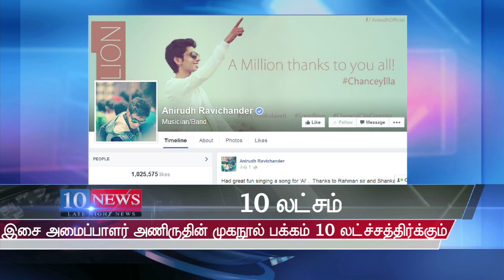Movie at a Glance in Tamil - Daily News Update -- 04th July 2014 - RedPix 24x7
எந்திரன்2 ஆமிர் கான்
எந்திரன் 2 படத்தில் ரஜினிகாந்துக்கு பதில் பாலிவுட் நடிகர் ஆமீர் கானை நடிக்க வைக்க ஷங்கர் திட்டம்-இணையதளம் செய்தி
நான் ஹீரோ இல்லை
'நான் ஹீரோ இல்லை, நான் ஒரு நடிகன்,கதை பிடித்திருந்தால், வில்லனாகவும், நடிப்பேன்-விஜய் சேதுபதி அறிவிப்பு
த்ரிஷா விருப்பம்
இனி நான் நடிக்கிற வேடங்கள் வித்தியாசமாக இருக்கும்,அஜீத், ஜெயம் ரவி ஜோடியாக, இரு படங்களில் நடிக்கும் த்ரிஷா அறிவிப்பு
பிறந்த நாள் விழா
கவிஞர் வைரமுத்துவின் 60 வது பிறந்த நாள் விழா ஜூலை 13ல் கோவாவில் நடைபெறுகிறது-விழாவில் அப்துல் கலாம் உட்பட தமிழில் முன்னணி இயக்குனர்களும் கலந்து கொள்கின்றனர்
கவர்ச்சி கிடையாது
தொடர்ந்து படங்களில் கவர்ச்சியாக நடிக்க முடியாது,பெண்களுக்கு முக்கியத்துவம் உள்ள கதைகளில் நடிக்க நயன்தாரா முடிவு
மீகாமன் முன்னோட்டம்
நடிகர் ஆர்யா-ஹன்சிகா நடித்துள்ள மீகாமன் படத்தின் முன்னோட்டம் இணையங்களில் இன்று வெளியானது